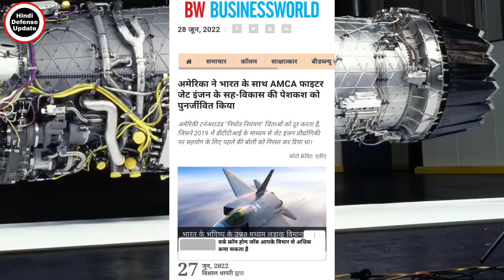भारत ने साफरान और अमेरिकन GE दोनों कि हेकड़ी निकाल दी|GE ने किया बड़ा ऐलान|Amca Engine New Update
भारत ने साफरान और अमेरिकन GE दोनों कि हेकड़ी निकाल दी|GE ने किया बड़ा ऐलान|Amca Engine Update

1. Hindi Defense update
2. Daily Economic News
3. International Politics News
4. World News
5. Daily Weapons News & Videos